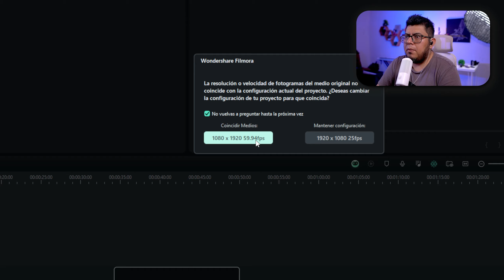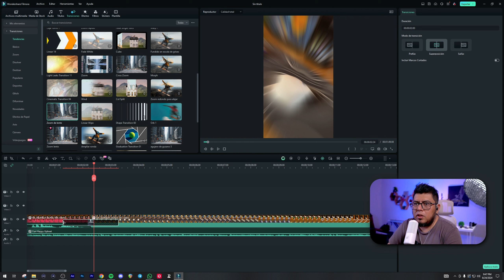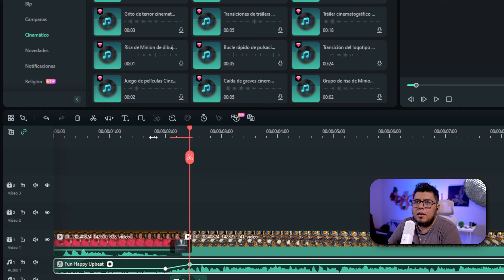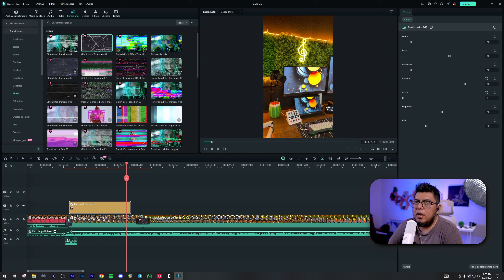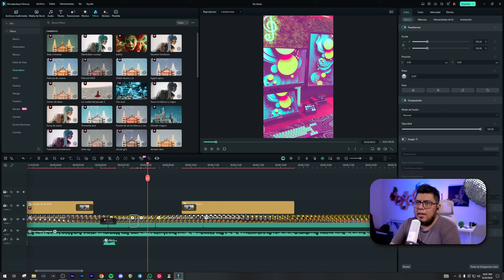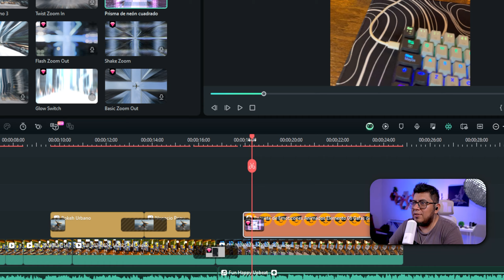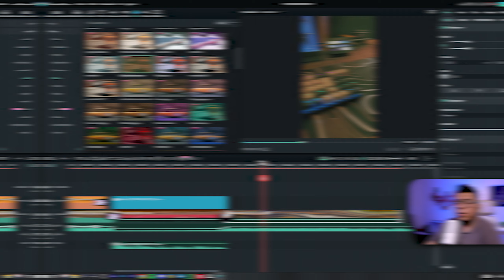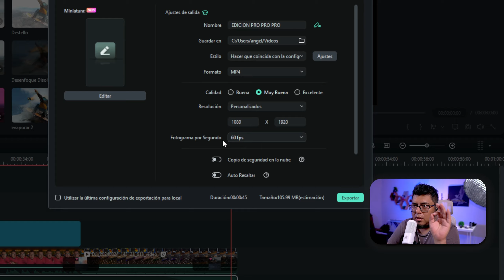El mejor programa de edicion de video SUBTITULOS, EFECTOS y TRANSICIONES para tus TIKTOKS y SHORTS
Se presentan las mejores herramientas de Filmora para editar videos en TikTok y Shorts, incluyendo efectos, transiciones y subtítulos. El tutorial muestra cómo utilizar música, ajustar audio y aplicar filtros, facilitando la creación de contenido atractivo. Se enfatiza la importancia de la creatividad y la organización en la edición.

Filmora, un programa de edición excepcional. Admite miles de efectos y más de 50 formatos. 5 Millones + Usuarios. 5 Millones de Recursos.

00:00 INTRODUCCIÓN
01:27 EDITAR VIDEOS VERTICALES EN FILMORA
02:25 MÚSICA SIN COPY PARA VIDEOS DE YOUTUBE CON FILMORA
03:09 SEPARAR AUDIO DE VIDEO EN FILMORA
03:39 MEJORES TRANSICIONES DE FILMORA
04:05 EFECTOS DE SONIDO PARA TUS VIDEOS EN FILMORA
05:07 AGREGAR KEY FRAME EN FILMORA
06:09 EFECTOS DE VIDEO DE FILMORA
09:29 FILTROS DE VIDEO DE FILMORA
11:39 TRANSICIONES DE REDES SOCIALES EN FILMORA
12:32 TRADUCTOR IA DE FILMORA
14:01 CORRECCIÓN DE COLOR CON FILMORA
15:42 EXPORTAR VIDEOS VERTICALES CON FILMORA
16:35 RESULTADO FINAL Y CONCLUSIÓN

MI SETUP

CAMARAS
Principal: